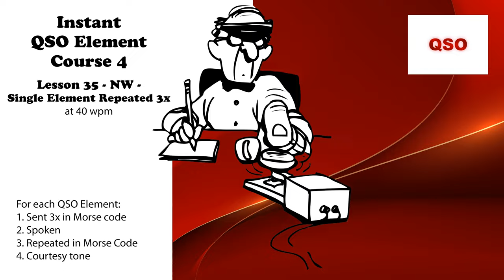Course 4 - Lesson 35 - NW - Single Element Repeated